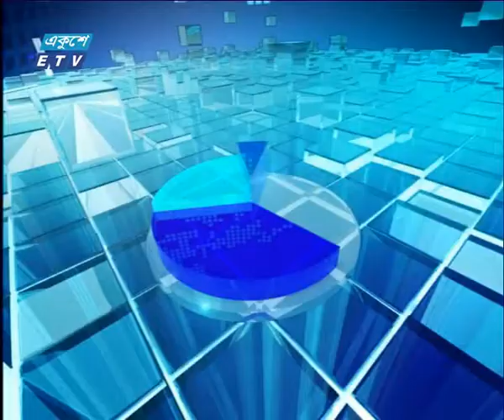একুশে বিজনেস দুপুর ০৫ ০৭ ২০১৭